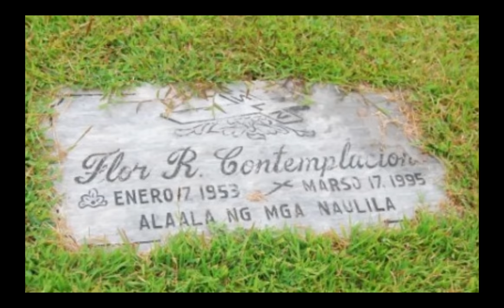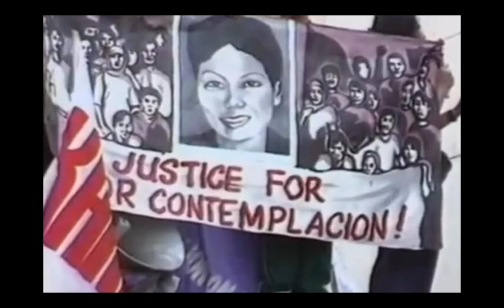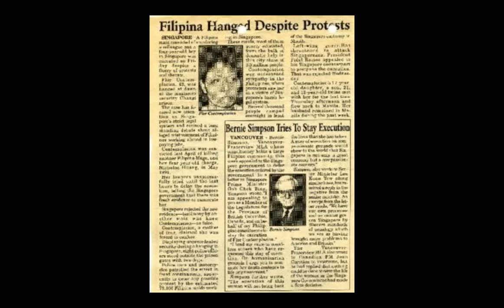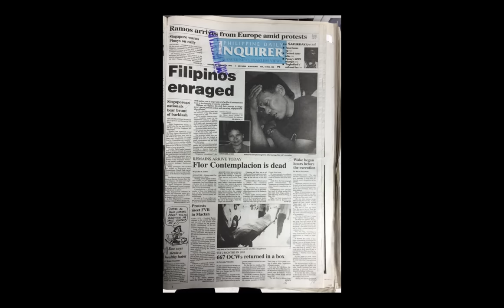Ang ngyari kay Flor Contemplacion Ilang Araw Bago Sya Bitayin_True Crime & Mystery Stories Tagalog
Welcome sa aking channel, ang @truecrimestoriestagalog .Sa ating episode ngayon ay tutunghayan natin ang mga pangyayari sa huling araw ni Flor Contemplacion bago siya ay bitayin. Ito rin ay batay sa kuwento ng kanyang anak na si Rusell.